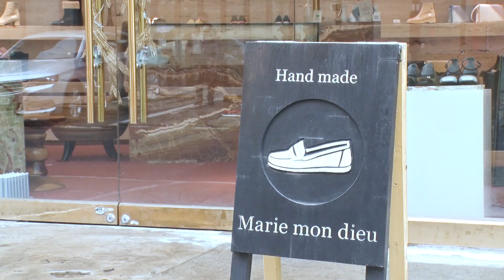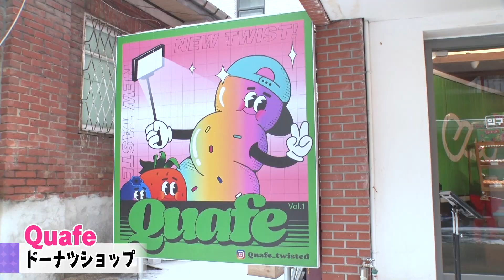近藤くみこ＆ほのか【日本人は知らない！いま行くべき韓国②】買い物天国でショッピング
ニッチェ近藤くみこさん&ほのかさん出演の韓国女子旅動画！
２本目の今回は観光の最新スポットセロスキルでお買い物体験👠
そして今年韓国で行われるスポーツイベントって！？

シリーズ動画全4編公開中です、ぜひご覧ください😊

0:00　オープニング
0:50　オーダーメイドできる靴屋さん
5:10　話題の韓国スイーツ「クァベギ」
7:16　2023全北アジア・太平洋マスターズゲームズ

▼2023全北アジア・太平洋マスターズゲームズ